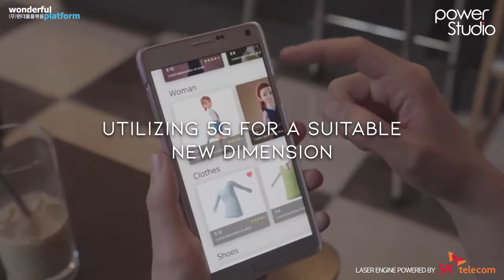옥토스 AI 아바타 터미널 / OCTOS AI Avatar Terminal -Personal Eng.ver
[음성인식, 영상인식을 통해 인식한 데이터를 바탕으로 고객과 소통하는 AI 홀로그램]
-음성인식, 영상인식, 빅데이터, AI를 활용한 새로운 커뮤니케이션 방식 마케팅 솔루션 제공
-고객맞이, 음성기반 고객 커뮤니케이션, 상품추천, 상품 정도 제공 상품 추천, 아바타체험 서비스

OCTOS is an AI device that actualizes your own avatar made through avatar platform with world’s 1st AI hologram